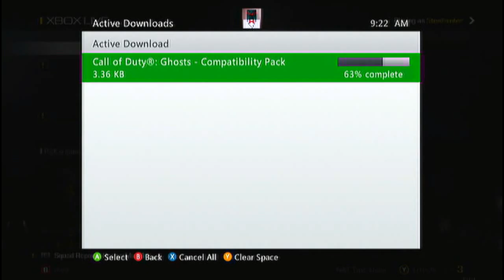COD Ghosts 2.0 #7 I am RAGING! [Domination]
In this episode, I play Domination and a little Gun Game and having bad luck, I start to. RAGE!